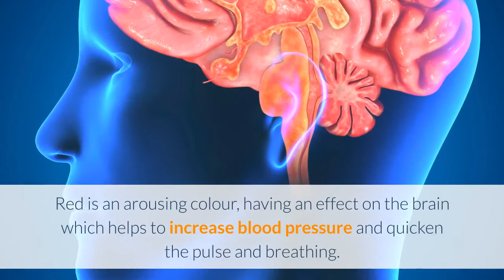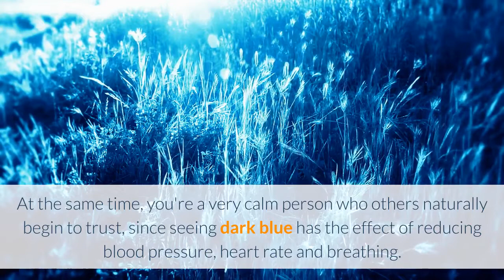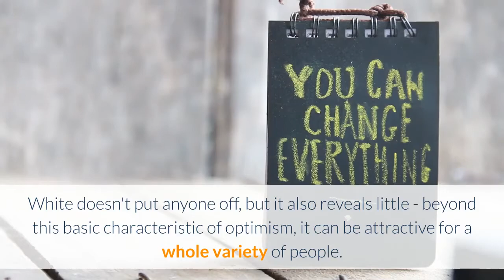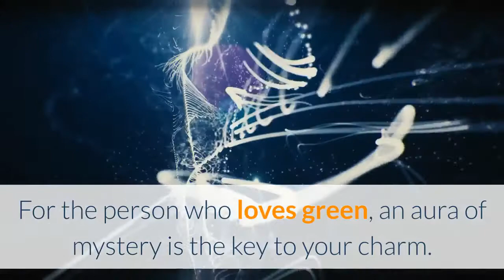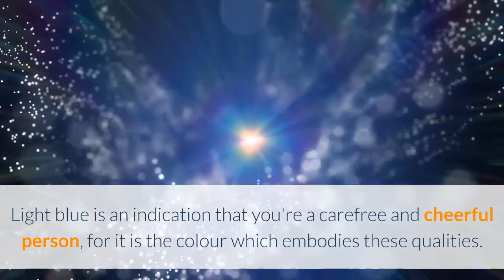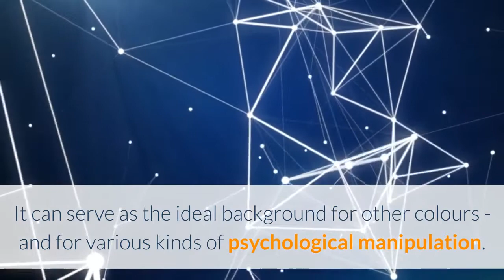WHAT YOUR FAVOURITE COLOUR OF CLOTHES SAYS ABOUT YOU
Look in your wardrobe, and you'll probably notice that there's one colour which appears more often than others. There's a simple but important reason for this: your favourite colour is a reflection of your innermost thoughts and personality. Of course, such transitory things as age, mood, season, weather your health, and even current fashion trends can have an affect on our choice of clothes. Nevertheless, nearly everyone still gravitates towards a certain colour because of specific characteristics of their personality.

Taking our cues from the research of psychologist Max Lyusher, we tried to find out what each colour says about who we are.